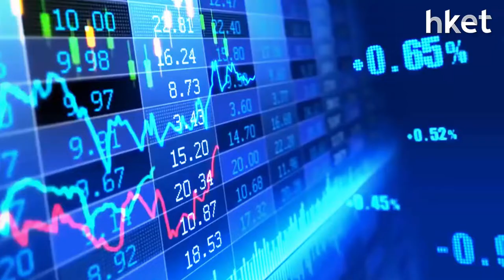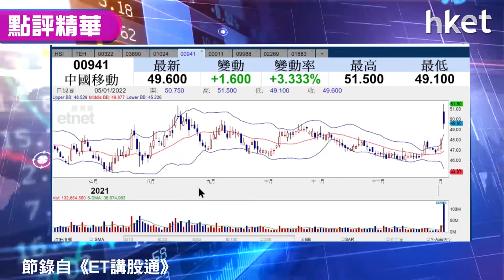【潛力股精選】孫運喜：中信國際電訊（01883）